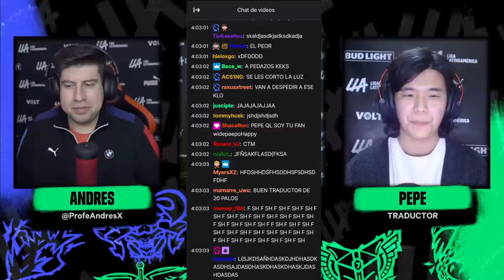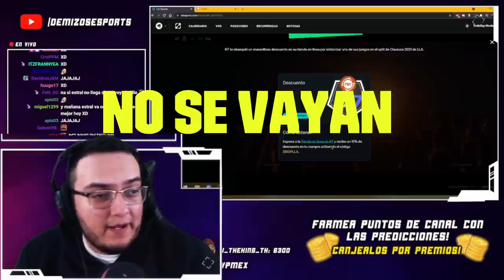¿Teemo en la LLA? ¡Imperdible! | LLA Clausura 2021 Pentágono | Esports | League of Legends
¿Te perdiste la LLA el fin de semana? Todos amamos a Pepe pero parece que Mia lo intimidó un poco, aunque no tanto como el Teemo de Buggax a nuestros co-streamers al parecer.

Recuerda sintonizar los cuartos de final entre Isurus y Furious este sábado desde las 17 hs (CO/MX/PE), 18 hs (CL) y 19 hs (AR) desde

Este es el resumen de la LLA Clausura 2021, Pentágono, presentado por toda nuestra comunidad.